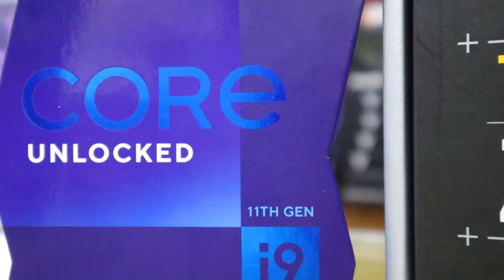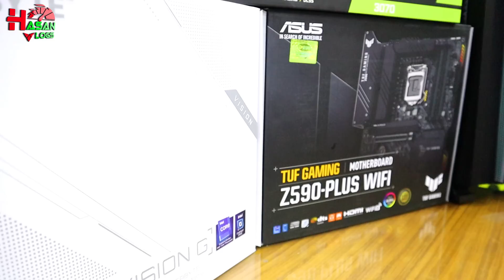Intel Core i9 11900K Monster Pc Build With RTX 3070 Aorus Master. Hasan Vlogs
✔️Location:
Creatus Computer
Shop No  756-757, Level  7,
Multiplan Center
New Elephant Road Dhaka-1205.

রাফিনের ৩ লাখ টাকার গেমিং পিসি😱.300K Gaming Pc with RTX 3070 Aorus Master, Intel 10900K. Hasan Vlogs